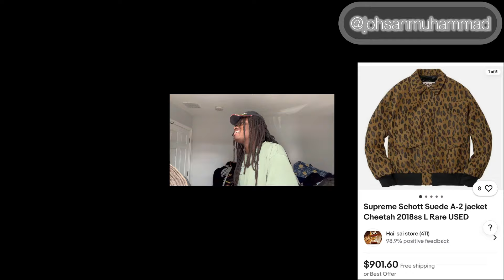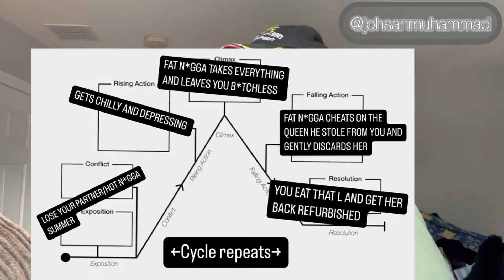$35,000 *BEST* Winter Jacket Iceberg Tier-list (Vetements, Rick owens, Kapital, Balenciaga, ETC. )**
In this lengthy episode johsan aggressively suppresses his insane jacket collection trying to keep it pocket friendly on what jacket keeps you warm the most! Will it help you? Kinda? Will there eventually be a more braggier douchey-r 2nd installment where he doesn’t hold back??? Probably! Find out on this mess of an iceberg🫦🗣️

// I N S T A G R A M :    / johsanmuhammad

// T W I T CH :   / aminopalace   👾

Shot and edited all on iPhone using strange foreign tacky editing apps and instagram! 😟